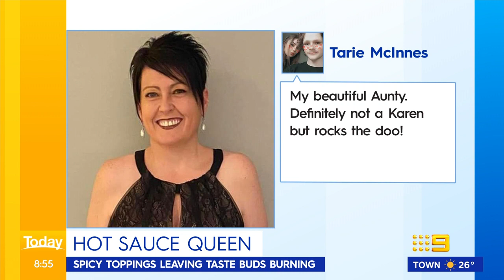Aussie host eats proud ‘Karen’s’ hot sauce on live TV | Today Show Australia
Today host Charles Croucher tested out the iconic hot sauce for himself and was left sweating on the couch…

What is a ‘Karen’?
'Karen' is a slang term for a woman perceived as entitled or demanding beyond the scope of what is normal and is often portrayed in internet memes.